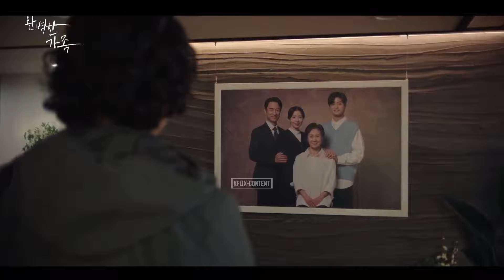PERFECT FAMILY | EPISODE 10-11 PREVIEW | Park Ju Hyun | Lee Si Woo | Choi Ye Bin | Kim Young Dae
Where to watch the drama?

KBS and VIU